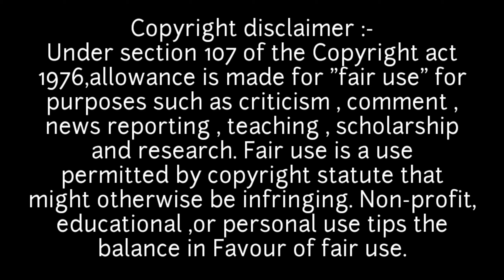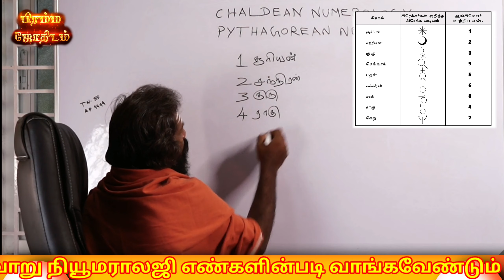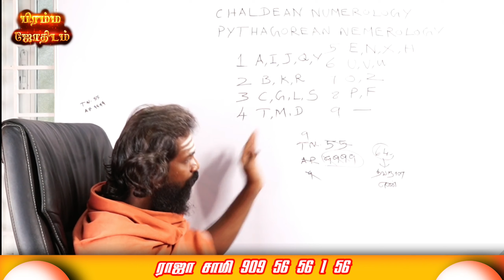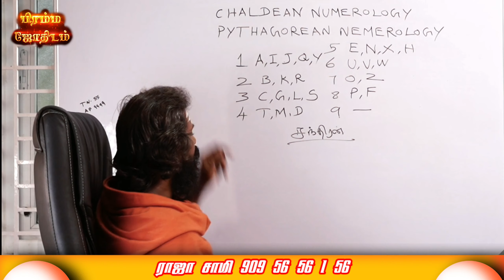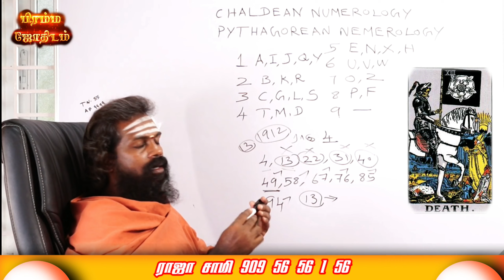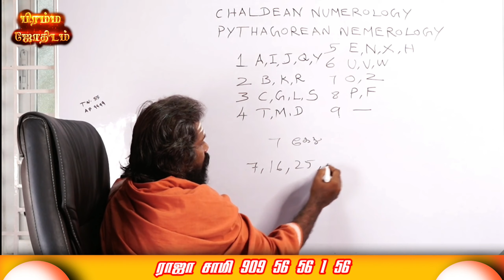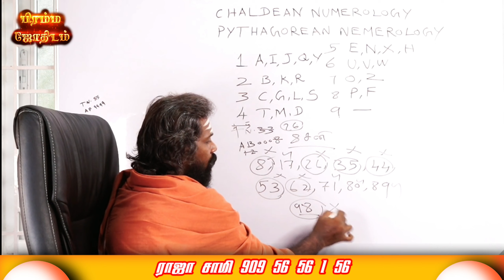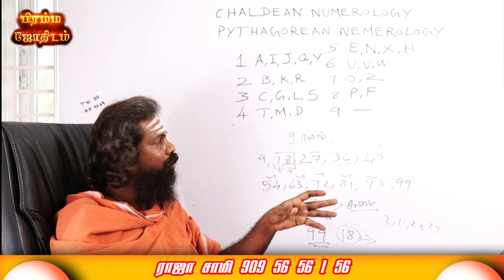வாகன அதிர்ஷ்ட எண்கள்!| VEHICLE LUCKY NUMBERS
In this video we will learn How to vehicle numerology fancy lucky number choose ? or fancy lucky number solution in tamil

What is the lucky number for your bike/car

bike car vehicle number numerology in tamil

Lucky Vehicle Number

VIP Number

Car & Bike Number Numerology | Raja Guruji

How to get Lucky Number for car?

How does your vehicle number affect your life?

The 2 luckiest car numbers you can use

How a vehicle affects your life - Career, Personal Life & Social Life.

What are the lucky numbers for cars, bikes, and scooters/scotty? What are the benefits of vehicle number

numerology? Can we predict lucky numbers for cars, bikes, and

Electric Bikes scooters/scooty lucky numbers?

Benefits of having a lucky car number.

                                                                                                                                                            ✓எளிய ஜோதிடன்…..

1- ஜோதிடத்தை நம்பாதீர்கள், உணருங்கள்.
2- இந்த நொடி மட்டுமே உங்களுடையது.
3- உங்கள் கர்மவினைப்படி எதற்காக நீங்கள் பிறந்தீர்களோ அதை மட்டுமே அனுபவிக்கப் போகிறீர்கள்.

                                                                                                                                                                                                                                                                                                    பிரம்ம ஜோதிடம்
Bramma jothidam